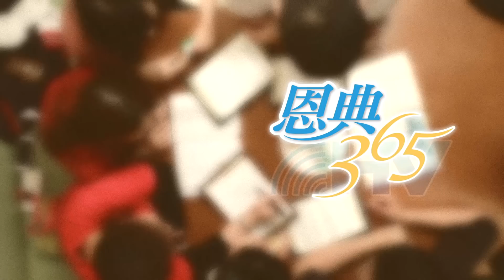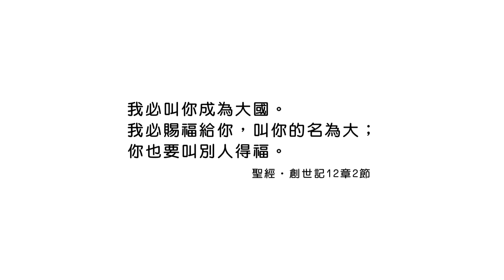20210105恩典365 - 四個朋友 2.最大的祝福 : 看見別人的需要